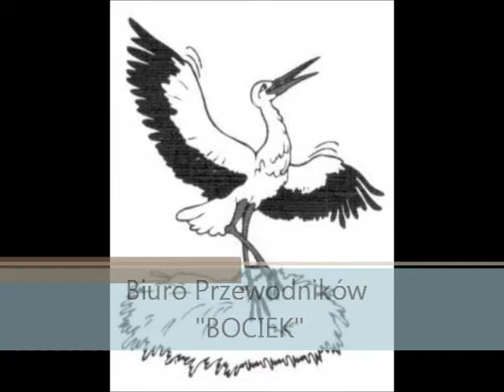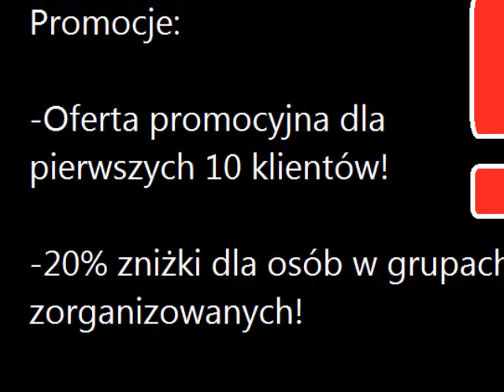Bociek- Reklama.wmv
Nasza firma "Bociek" jest firmą usługową. Wynajmujemy przewodników na terenie Polski. Pragniemy zachęcić turystów do zapoznania się z kultura i sztuką polską.
Autorzy:
Katarzyna Serafin
Julia Trybuś
Adriana Zaworska
Adrian Książak
Marcin Białek